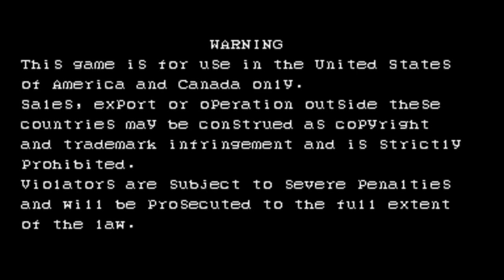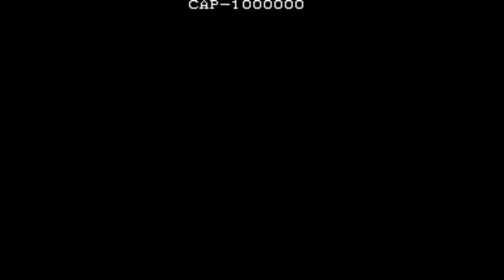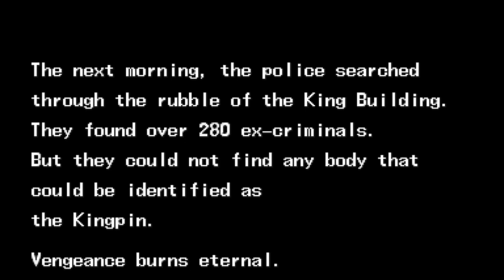The Punisher Gameplay